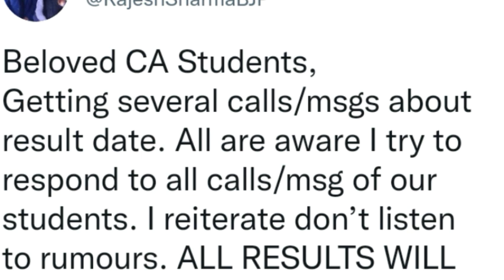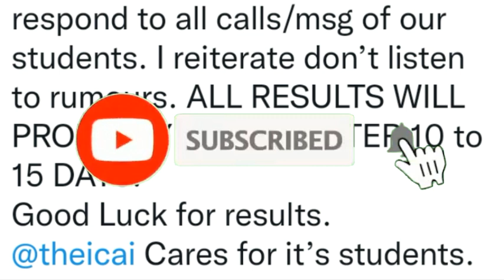ICAI Results Latest Update | CA Final,Inter,Foundation July 2021 Result Dates Update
ICAI Results Latest Update | CA Final,Inter,Foundation Result Dates Update | CA Results